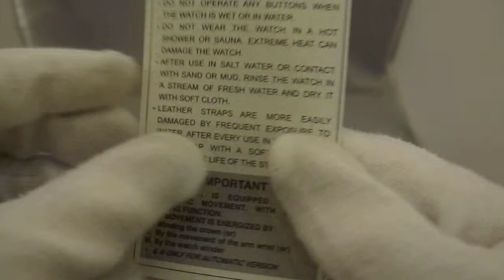Обзор женских наручных часов Stuhrling Lifestyle Audrey Diamond Butterfly Automatic 196.121527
Женские наручные часы Stuhrling Lifestyle Audrey Diamond Butterfly Automatic 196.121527 в видеообзоре интернет-магазина Newiceberg.ru. Производитель: Stuhrling. Механические автоматические часы с автоподзаводом.